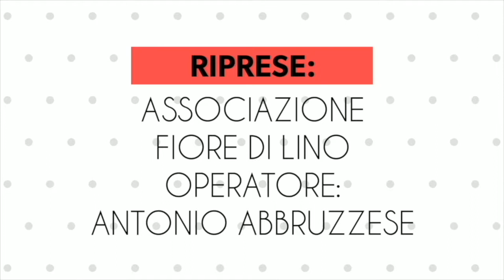Intervista a Raffaele Campisano, Presidente Gruppo Eventi di Falerna (Cz)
Riprese di Antonio Abbruzzese (Associazione Fiore di Lino)